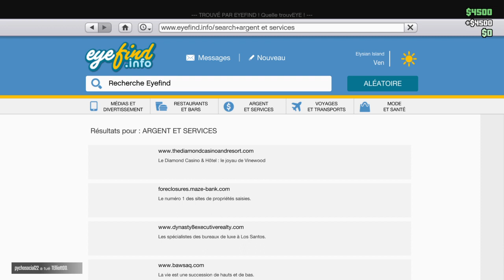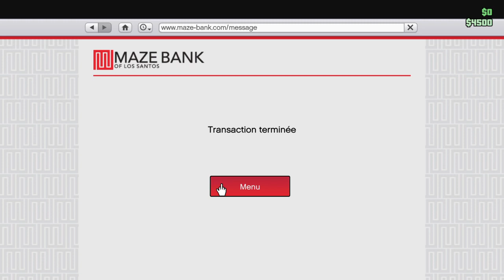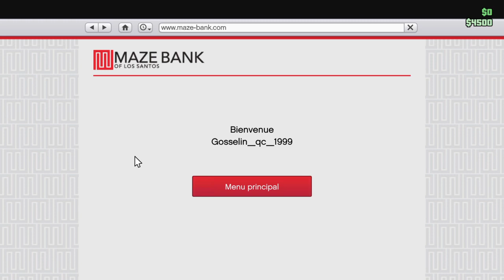Grand Theft Auto V_2022 vegeace joueur personnelle